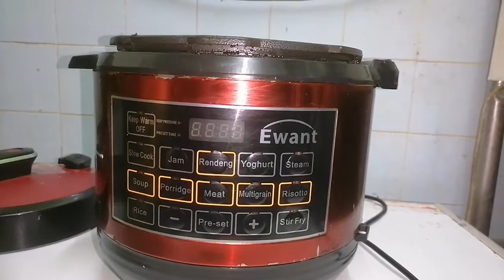Cara masak Singgang Daging Kelantan pasti tak jemu | Mudah je resepi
Saya memasak dengan pressure cooker tapi boleh juga dimasak dengan rice cooker ataupun periuk biasa.

Bahan-bahan:
Daging tulang rusuk - 1½ kg
Halia - 2 inci
Lengkuas - 3 inci
Rempah biji/ketumbar - 3 sudu
Cili kering - 4 tangkai
Asam keping - 4/5 keping
Cili merah/hijau - 2 biji (jika suka)
Bawang putih - 1 labu

Air kosong
Gula, garam dan ajinamoto secukup rasa